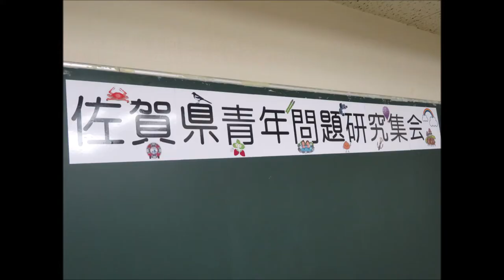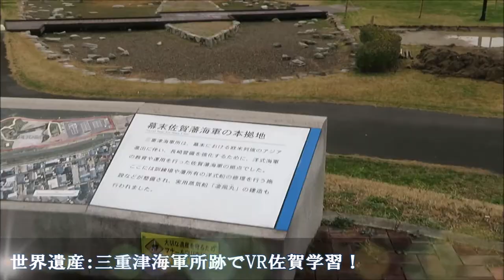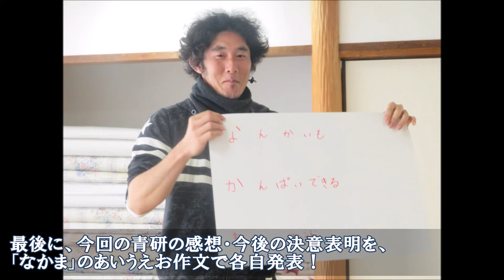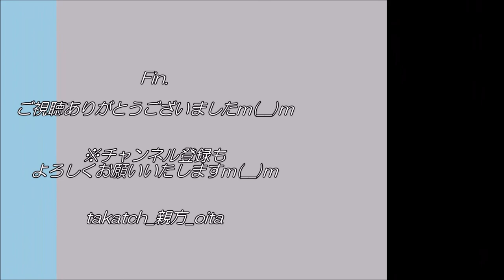なかまづくり！～佐賀県青年問題研究集会2020ー交流・防災・佐賀学習！～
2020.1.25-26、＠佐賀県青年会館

佐賀県の青年が集まり、語り合いや研修を通じ、交流と学びを深める「青年問題研究集会(青研）」。

今年も、福岡・長崎・大分からも参加！
楽しいイベントやしっかり学習などで、2日間充実の活動を行いました！

今回、参加したプログラムのダイジェストをご紹介いたしますm(__)m

（２）分科会
（３）大交流会
（５）閉会式